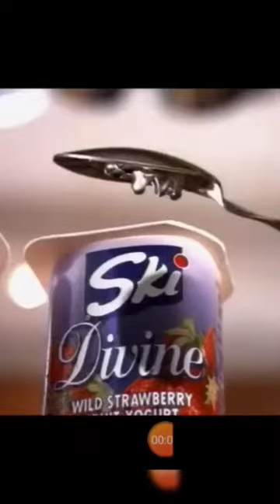§u§ ski ad🥶😏🤨